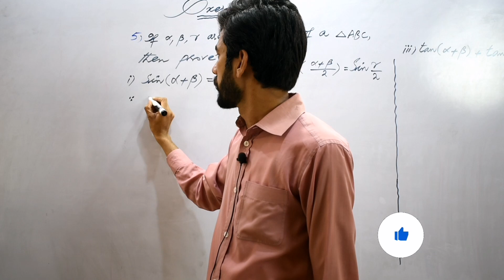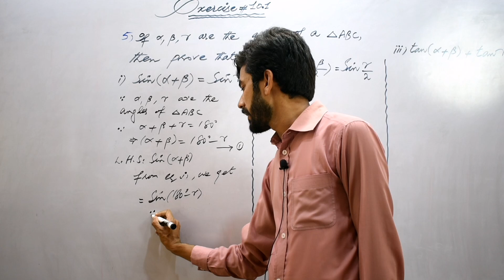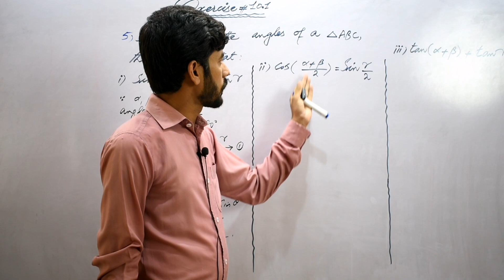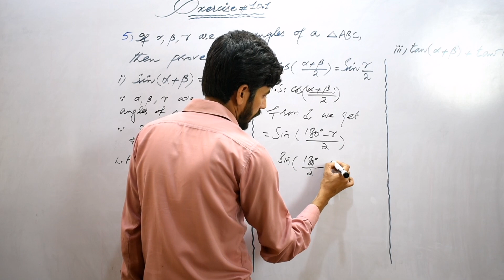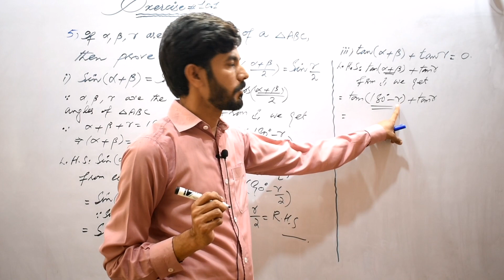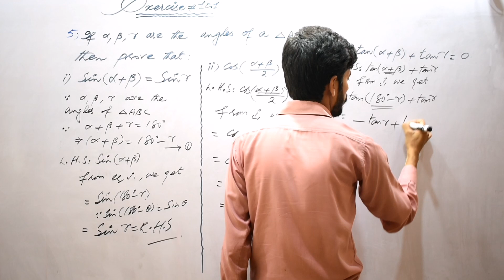Exercise 10.1|| Lecture 2 || 11th Class Math